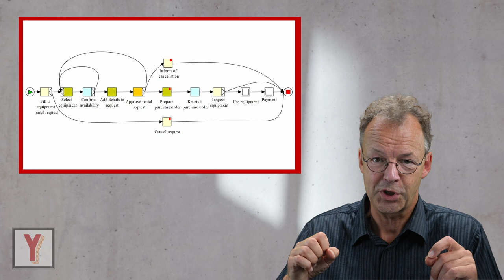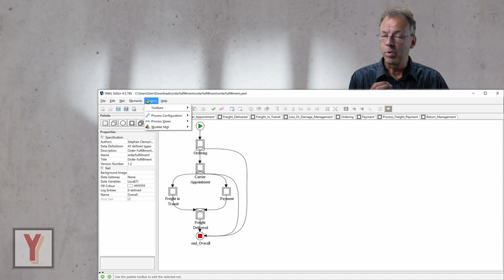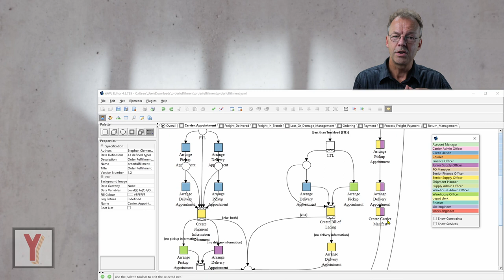BPMN Swimlanes vs YAWL Colours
Can YAWL's new color feature for task roles enhance workflow clarity? Representing business processes graphically is key in business modeling. The challenge here is that there are so many perspectives to visualise that diagrams become overloaded very quickly. Therefore, we propose the use of colours to increase the amount of information in a process diagram while keeping it compact at the same time.

In this video, we present a new feature of YAWL: colouring of tasks according to roles. The resource perspective has been hidden inside YAWL specifications for a long time. Now it is visible.
YAWL diagrams have an increased modeling value.  This new feature also works for older YAWL specifications. We demonstrate this with the order fulfillment example workflow.

You can find the order fulfillment workflow on github:
Click on "Code"/Download zip to get the whole package. The material for this tutorial is in the folder with the number 40.

This is video number 33 of the YAWL tutorials.

0:00 - Introduction
0:37 - Display Colours in YAWL
1:03 - Order Fulfillment Workflow
2:38 - Conclusion